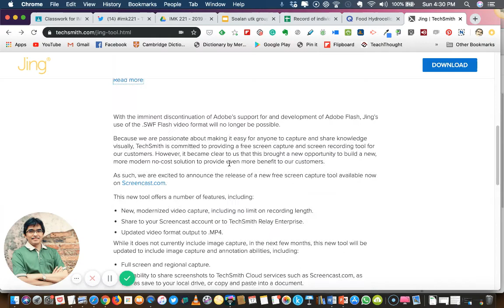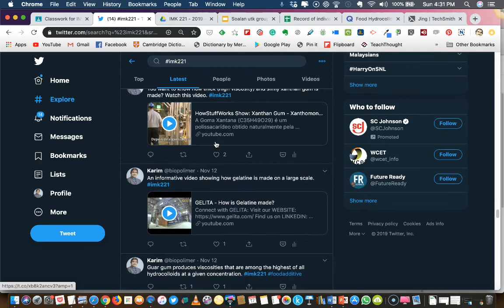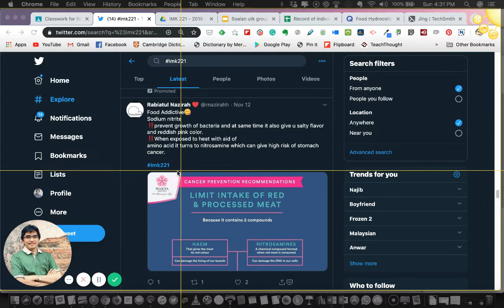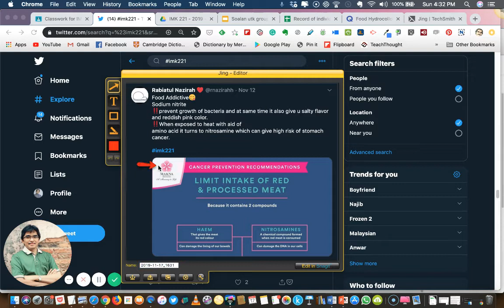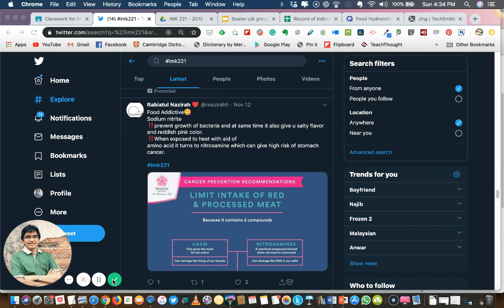Screen Capture using Jing (Techsmith)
A simple screen capture too, Jing (from Techsmith). This tool is almost indispensable to me. You can capture any part of your computer screen and add the annotation. Simple, quick and easy.